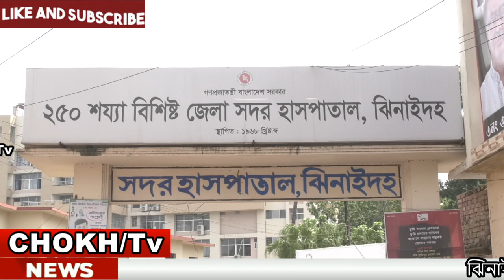না মরা পর্যন্ত ট্রাক ধাক্কাইতেই থাকলো । ঝিনাইদহ নগরবাথান বাজার দুর্ঘটনা । Road accident Jhenidah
ঝিনাইদহ সদর উপজেলার নগরবাথান বাজারে ট্রাকের চাপায় বাহারুন নেছা (৫৫) নামের এক নারী নিহত হয়েছেন। শনিবার ( ১১ মার্চ) দুপুরে ঝিনাইদহ-চুয়াডাঙ্গা মহাসড়কের ওই স্থানে এ দুর্ঘটনা ঘটে।
 নিহত বাহারুন নেছা হরিণাকুন্ড উপজেলার গুড়পাড়া গ্রামের রফি মিয়ার স্ত্রী।
আরাপপুর হাইওয়ে থানার ভারপ্রাপ্ত কর্মকর্তা (ওসি) মিজানুর রহমান জানান, দুপুরে দেবর বেল্টু মিয়ার মোটরসাইকেলে ঝিনাইদহে আসছিল বাহারুন নেছা। পথে ঘটনাস্থলে পৌঁছালে পেছন দিক থেকে আসা একটি ট্রাক তাদের ধাক্কা দিলে দুইজনই রাস্তায় ছিটকে পড়ে যায়। সেসময় ট্রাকটি বাহারুন নেছাকে চাপা দিয়ে পালিয়ে যাওয়ার চেষ্টা করে। নিহতের লাশ উদ্ধার করে ময়নাতদন্তের জন্য সদর হাসপাতালের মর্গে পাঠানো হয়েছে।
তিনি আরও জানান, এ ঘটনায় ট্রাক ও ট্রাকের চালককে আটক করেছে পুলিশ।